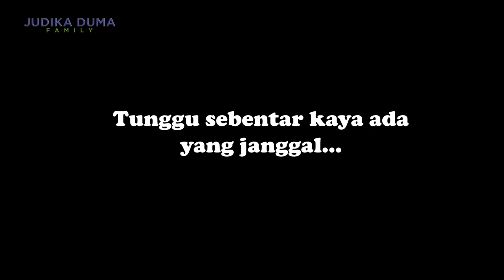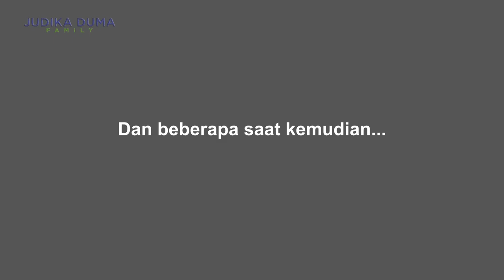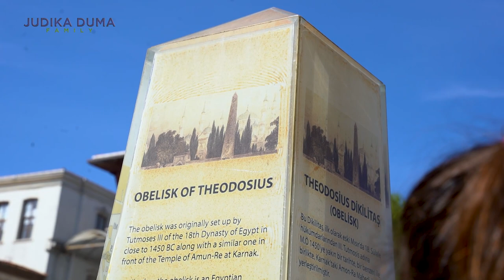SEMUANYA PANIK!! JUDEO PERGI KEMANA?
Perjalanan selanjutnya di Turki, Judika dan keluarga mengunjungi Blue Mosque, masjid ini sejarahnya sudah ada sejak tahun 1600an dan salah satu tempat yang banyak dikunjungi wisatawan. Tapi ada satu yang janggal, Judeo hilang disini, semua pada heboh kebingungan.
Untuk lengkapnya langsung check aja ya..